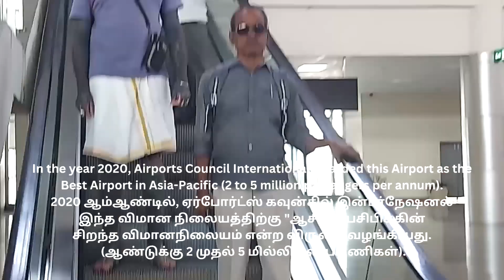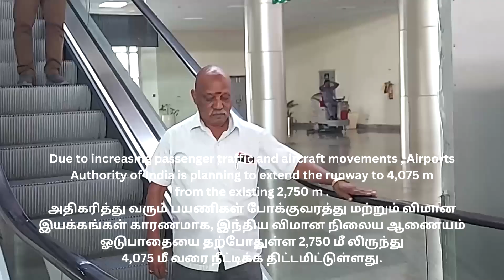BEST AIRPORT IN ASIA PACIFIC LAL BAHADUR SHASTRI INTERNATIONAL AIRPORT, VARANAS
BEST AIRPORT IN ASIA-PACIFIC: LAL BAHADUR SHASTRI INTERNATIONAL AIRPORT, VARANASI
The present video is about Lal Bahadur Shastri International Airport in Varanasi.
தற்போதைய வீடியோ வாரணாசியில் உள்ள லால் பகதூர் சாஸ்திரி சர்வதேச விமான நிலையத்தைப் பற்றியது.
This Airport is located at Babatpur Pradesh in India.
இந்த விமான நிலையம் இந்தியாவில் உள்ள பாபத்பூர் பிரதேசத்தில் அமைந்துள்ளது.
 It is twenty-six kilometres northwest of Varanasi in Uttar Pradesh in India.
இது இந்தியாவில் உத்தரப் பிரதேசத்தில் உள்ள வாரணாசிக்கு வடமேற்கே இருபத்தி ஆறு கிலோமீட்டர் தொலைவில் உள்ளது.
This Airport is formerly known as Varanasi Airport.
இந்த விமான நிலையம் முன்பு வாரணாசி விமான நிலையம் என்று அழைக்கப்பட்டது.
It was officially renamed as Lal Bahadur Shastri in October 2005.
இது அதிகாரப்பூர்வமாக அக்டோபர் 2005 இல் லால் பகதூர் சாஸ்திரி என மறுபெயரிடப்பட்டது.
It is the twentieth busiest Airport in India in terms of passengers’ movement.
பயணிகளின் நடமாட்டத்தைப் பொறுத்தவரை இது இந்தியாவின் இருபதாவது பரபரப்பான விமான நிலையமாகும்.
It is second busiest Airport in Uttar Pradesh.
இது உத்தரபிரதேசத்தில் இரண்டாவது பரபரப்பான விமான நிலையம்.
In the year 2020, Airports Council International awarded this Airport as the Best Airport in Asia-Pacific (2 to 5 million passangers per annum).
2020 ஆம் ஆண்டில், ஏர்போர்ட்ஸ் கவுன்சில் இன்டர்நேஷனல் இந்த விமான நிலையத்திற்கு "ஆசியா-பசிபிக்கின் சிறந்த விமான நிலையம் என்ற  விருதை வழங்கியது. (ஆண்டுக்கு 2 முதல் 5 மில்லியன் பயணிகள்).
Due to increasing passenger traffic and aircraft movements , Airports Authority of India is planning to extend the runway to 4,075 m (13,369 ft) from the existing 2,750 m (9,020 ft).
அதிகரித்து வரும் பயணிகள் போக்குவரத்து மற்றும் விமான இயக்கங்கள் காரணமாக, இந்திய விமான நிலைய ஆணையம் ஓடுபாதையை தற்போதுள்ள 2,750 மீ லிருந்து 4,075 மீ வரை நீட்டிக்க திட்டமிட்டுள்ளது.
In November 2019, the Airports Authority of India came up with a proposal for a new Second Terminal, which will be completed by 2024.
நவம்பர் 2019 இல், இந்திய விமான நிலையங்கள் ஆணையம் புதிய இரண்டாவது முனையத்திற்கான ஒரு திட்டத்தைக் கொண்டு வந்தது, இது 2024 இல் நிறைவடையும்.